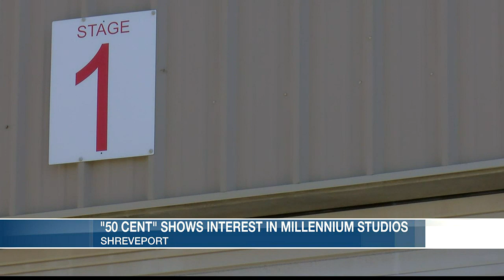'50 Cent' shows interest in Millenium Studios in Shreveport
One of Jackson’s close friends tells KSLA the businessman is very interested in bringing several productions to Shreveport.